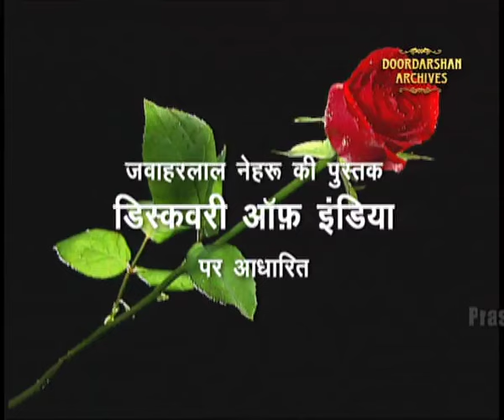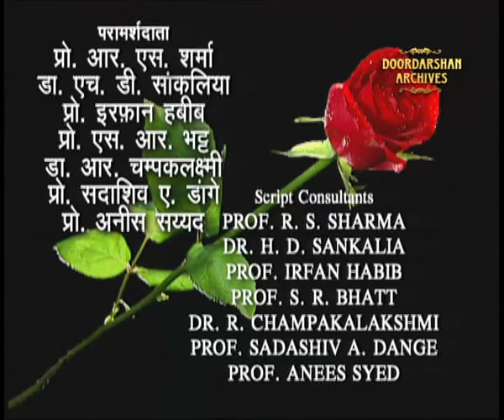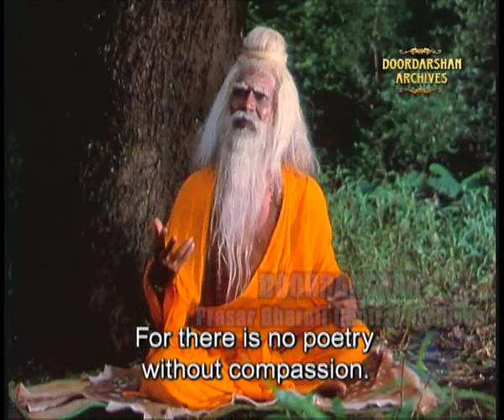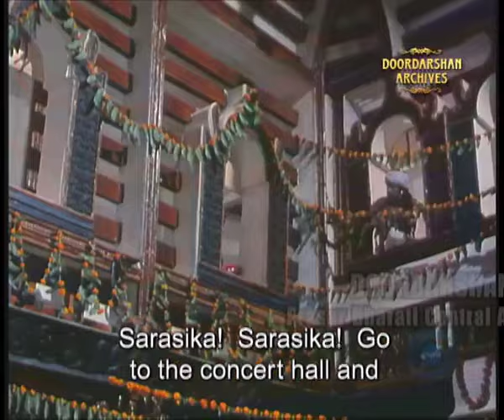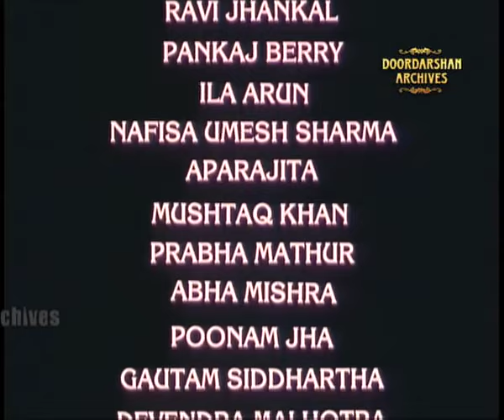Bharat Ek Khoj | Episode-7 | Ramayana, Part-I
Episode 7: Ramayana, Part-I

With Salim Ghouse as Rama, Pallavi Joshi as Sita, Ravi Jhankal as Lakshmana, Pankaj Berry as Bharata, Devendra Malhotra as Dasharatha, Ila Arun as Kaikeyi, Ajit Karkare and Ravindra Sathe as Singers

O hunter, don’t dare break the love-chain, by killing the male-dove immersed with its consort in the conjugal bliss, proclaims the meditating sage Valmiki, outraged by the sudden forest-carnage and is amazed at his own utterance, for, he has just composed the world’s first lines of verse! Nehru considered the Ramayana, written by Valmiki, as a unique epic poem and loved by the people. He quoted from the French historian Michelet extolling the Ramayana: There lies my great poem, as vast as the Indian Ocean, blessed, gilded, with the sun, the book of divine harmony wherein is no dissonance. A serene peace reigns there, and in the midst of conflict an infinite sweetness, a boundless fraternity, which spreads over all living things, an ocean of love, of pity, of clemency…

Here are the Ramkatha singers from the north, with Rama’s name emblazoned on their apparels, praising enthusiastically the sterling virtues of Rama, the Maryada Purushottam - one of infinite purity, self- control, sincerity, affection and boundless love. In the production of Bhasa’s play, Abhishek, Sita is playfully trying out a valkal (arboreal skin) and accosting Rama on his impending abhishek (coronation). There is an evasive reply from Rama referring to a whisper of the maid Manthara into King Dasharatha‘s ears and the foreboding of evil in Rama’s asking for a valkal, meant only for mendicants. Soon the premonitions prove true with brother Lakshmana storming in and accusing Rama of his nonchalance, when there is a conspiracy going on against his coronation. Rama stands by the parental commitment and abdicates the throne in favour of brother Bharata. It is clear now, Rama is proceeding to the forest for 14 years, and wife Sita and brother Lakshmana have insisted on joining him.

The repentant king, having taken to his deathbed, is ranting about Rama. Bharata, on return, is beside himself with rage at his mother’s machinations and refuses to recognise her. In the eventual coronation as there has to be a king on the throne to protect the subjects, as inevitably as clouds have to be present to yield rains, he resolves to put Rama’s footwear on the throne and remain its ‘patron guardian.’

Next, the forest-dweller Rama is seen to protect the meditating sages against the marauding Rakshasas (demons) against Sita’s remonstrations. Interesting contrast is visible between the urban Ayodhya and the thickly-wooded Dandakaranya, and the forest-dweller demons are perhaps non-Aryans; then part of an ‛Aryanisation’ process. Yet Sita’s argument is quite valid: what is the rationale for Rama to take upon himself the task of eradicating the forest-dwellers who are disturbed by the Aryans: advancing into forests with their occupations and ritual? The drama ends on the note of ‘clash of civilisations’.